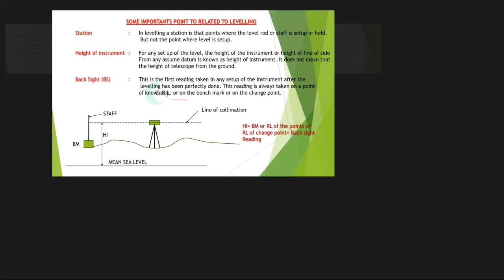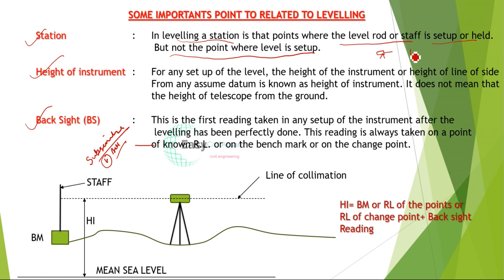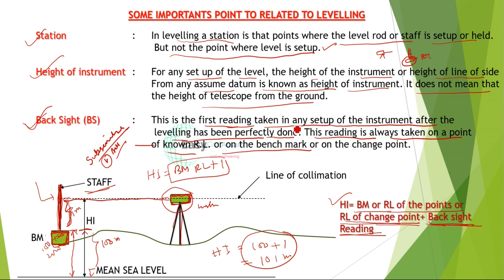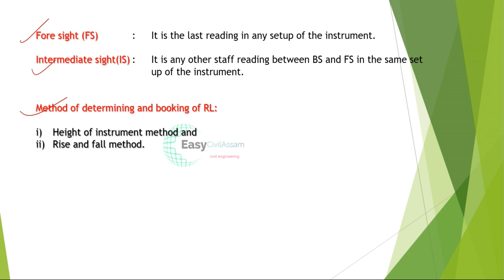Levelling lec2! What is back sight and Height of instrument🧑‍🦰civil engineering full note#surveying